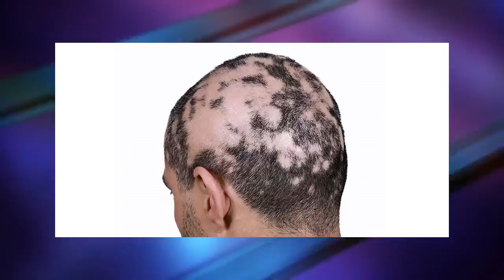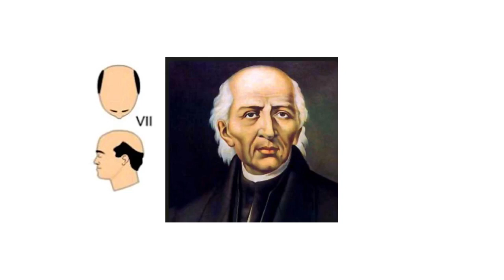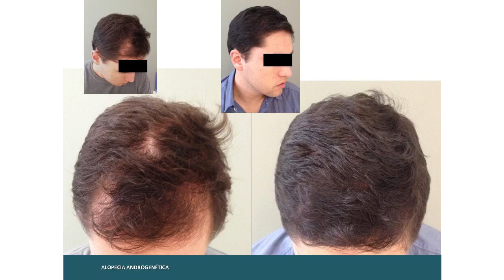¿Como tratar la calvicie masculina?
Muchas gracias Dr. Ricardo Quiñonez, por acompañarnos el dia de hoy en el programa y habalrnos del posible tratamiento para la calvicie masculina.